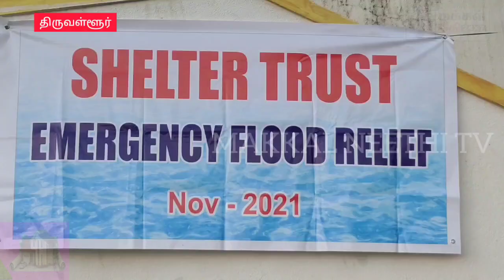படகில் சென்று விளிம்பு நிலையிலுள்ள மக்களுக்கு தேவையான உதவி : பாதிக்கப் பட்டவர்கள் பயனடைந்தனர்